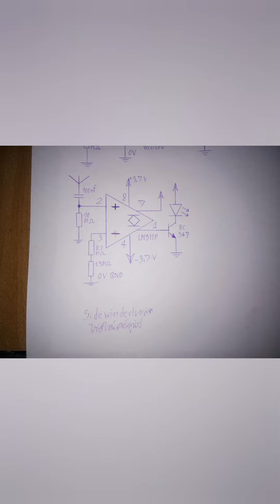Electromagnetic field detector using ic LM311 op amp comparator.